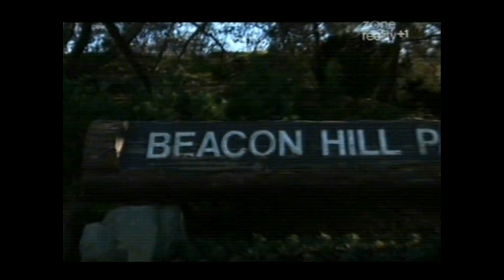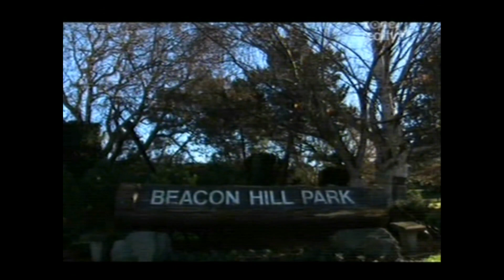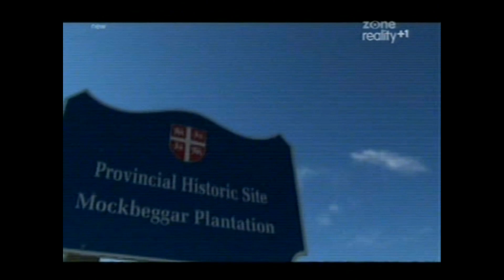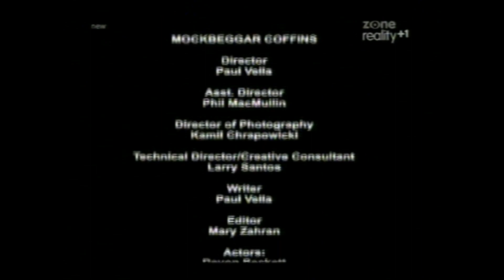CREEPY E3. Taking a Canadian look at ghosts of Canada.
We visit several locations around Canada that are reputed to be haunted.